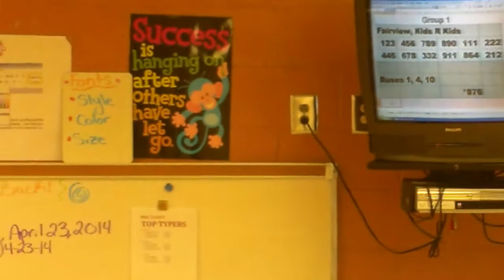Afternoon dismissal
Please watch while we ROCK the afternoon dismissal procedures!